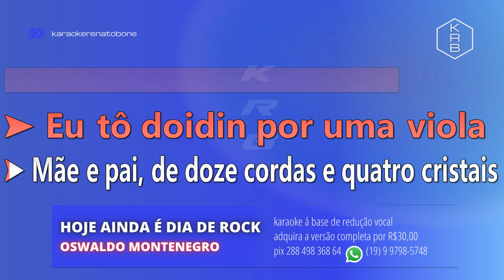HOJE AINDA É DIA DE ROCK - OSWALDO MONTENEGRO - PLAYBACK DEMONSTRAÇÃO